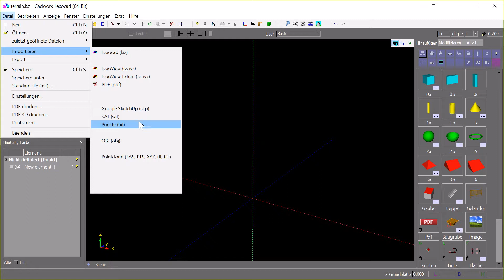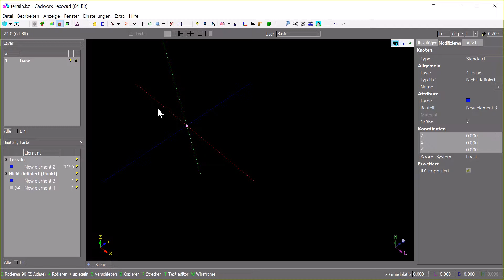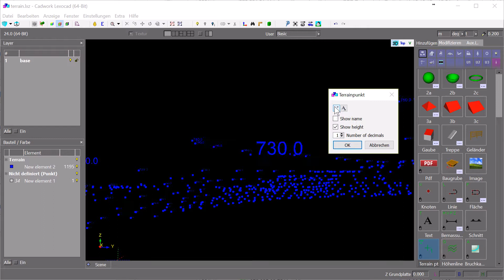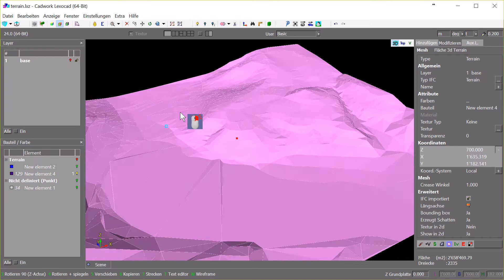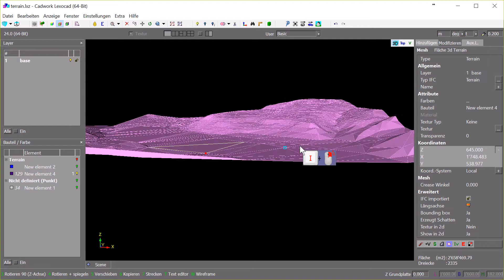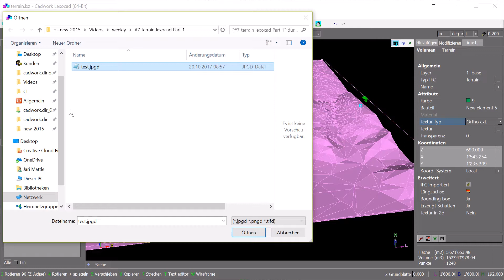lexocad Tutorial: Terrain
In diesem Tutorial werfen wir einen Blick in lexocad. Wir schauen an wie wir Terrainpunkte importieren, diese Triangulieren und Höhenkurven darauf rechnen.